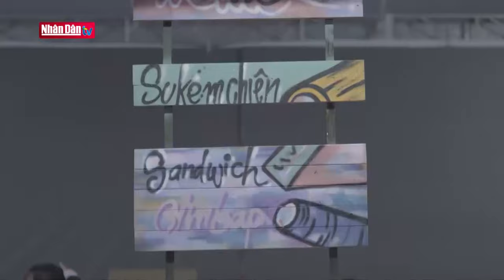Để ngành công nghiệp âm nhạc Việt Nam thực sự phát triển | Góc nhìn văn hóa